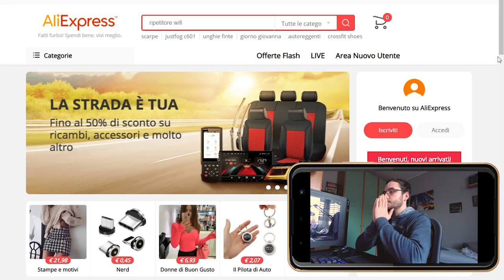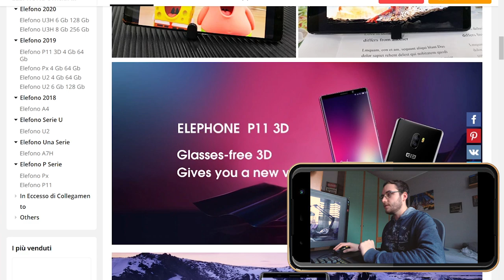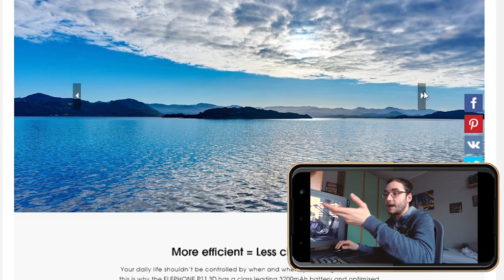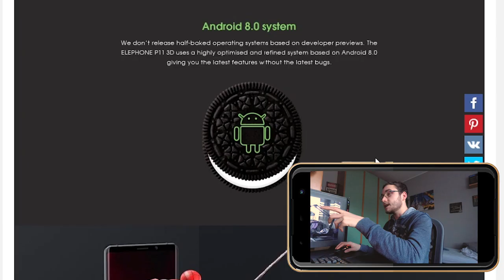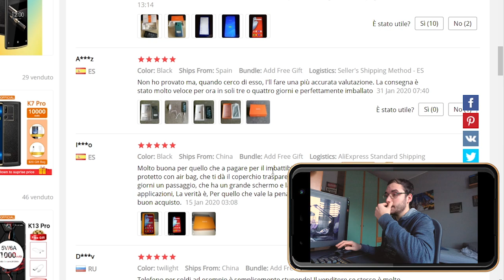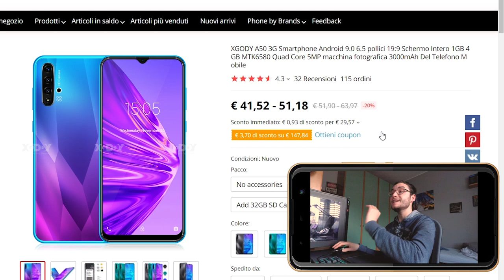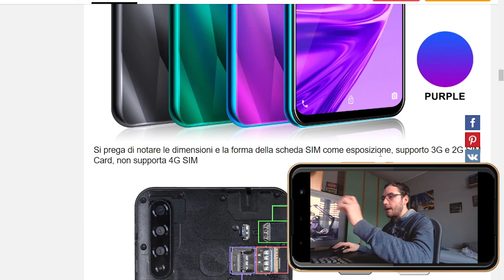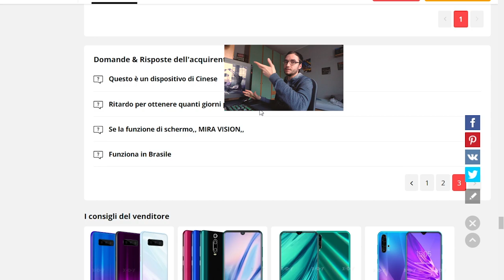I peggiori smartphone cinesi su AliExpress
Pensavate che marche come Elephone, Oukitel e Xgodi avessero da tempo tirato le cuoia? Beh non é esattemente cosí...